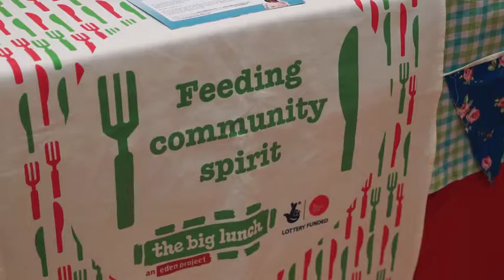Befriending Networks' Annual Conference SD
Trailer from our 2016 Edinburgh conference, on the topic of Partnerships. Great discussions, valuable networking, good venue, thought-provoking presentations and yummy food! See BNS website for full presentations.